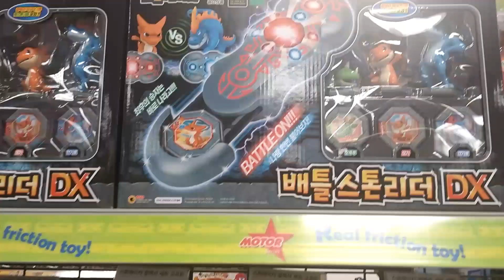스톤에이지 전설의 펫을 찾아서! 공룡피규어들! STONEAGE DINO FIGURE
스톤에이지 전설의 펫을 찾아서! 공룡피규어들이 6종으로 나왔습니다.
애니메이션도 방송중인걸로 압니다.

개당 구입보다 6개들이 박스세트로 구하는게 더 저렴합니다.^^